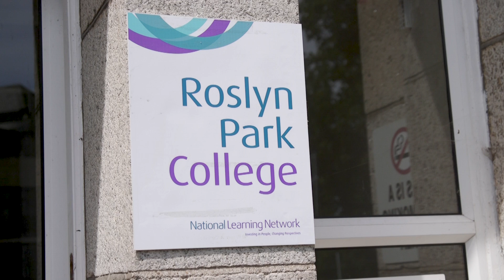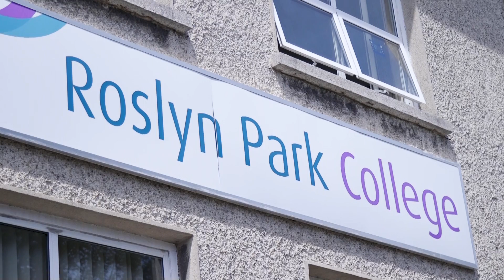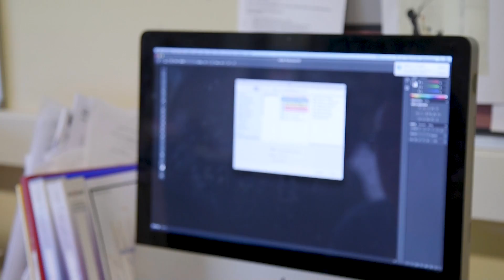NLN Roslyn Park College